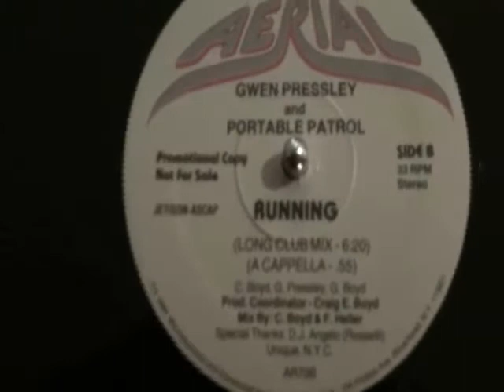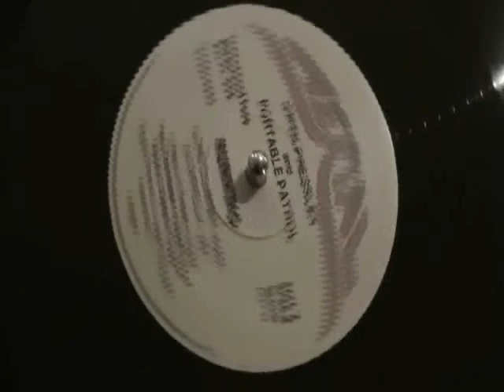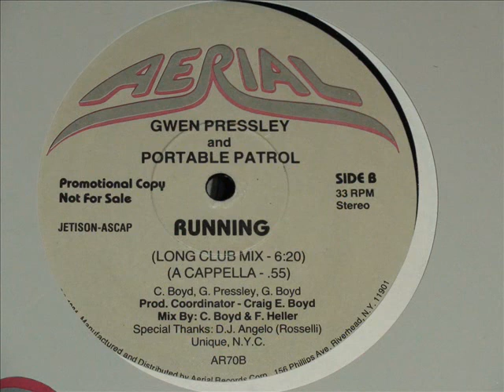Gwen Pressley And Portable Control-Running-.wmv